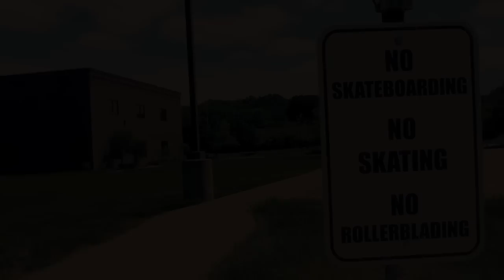kc skate montage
Skate montage around KC